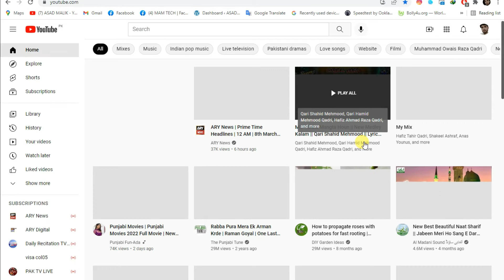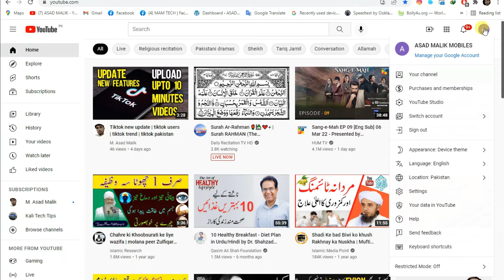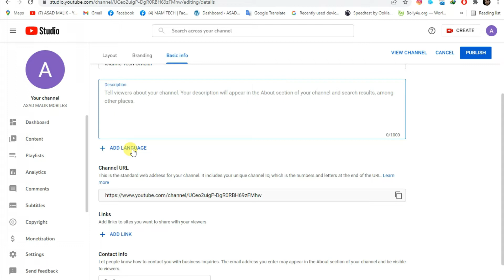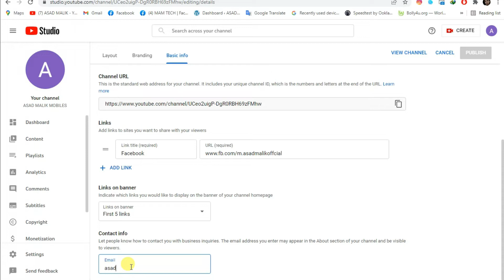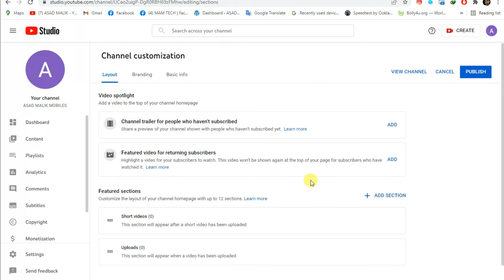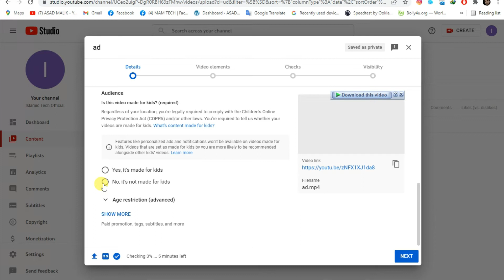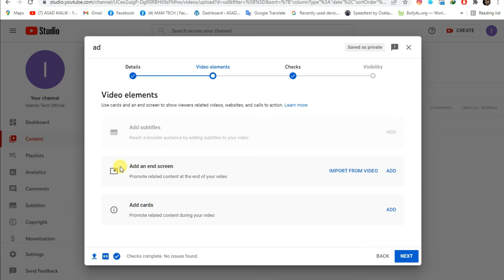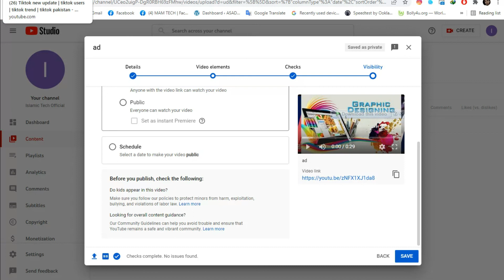How to Create Your Youtube Channel | How to make youtube channel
In this video, I am Trying to Tell you About How to Create Your Youtube Channel . Please Watch This Video till End to get In Depth Information.

ASAD MALIK WEB is a leading Web, Mobile App &  Digital Marketing company, and institute in PAKISTAN.

👉For Digital Marketing services (Brand Building, SEO, SMO, PPC, SEM, Content Writing), Web Development and App Development solutions, visit our

Connect with M. ASAD MALIK OFFICIAL on social media for the latest offers, promos, job vacancies, and much more: